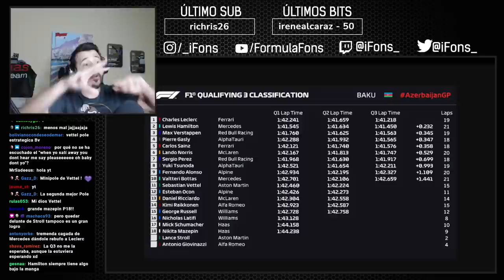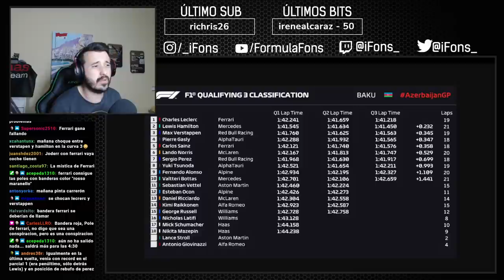LA QUALY MÁS ACCIDENTADA DEL AÑO | Post-Qualy GP Azerbaiján 2021